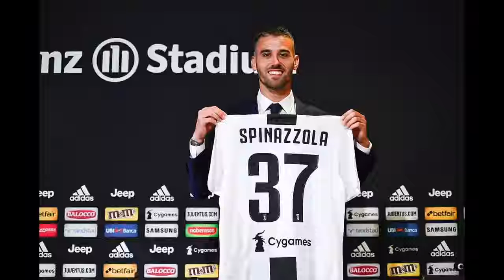Leonardo Spinazzola rite of passage to Juventus - RonaldoCristialo